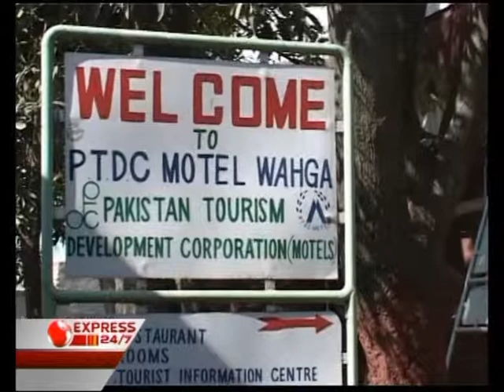Rabia_Part_01.wmv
Broadcast Portfolio - Includes three complete reports on Human Rights and Social Justice